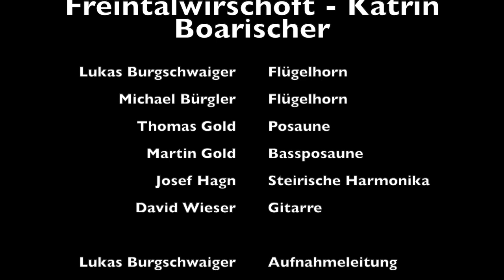Freintalwirtschoft - Katrin Boarischer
FW presents: KATRIN BOARISCHER

Fü Spaß mit insan neuen Video, auf gehts mit dem Katrin Boarischn! Mia hoffn enk gfoits 🍻

LG die Buben von der Freintalwirtschoft